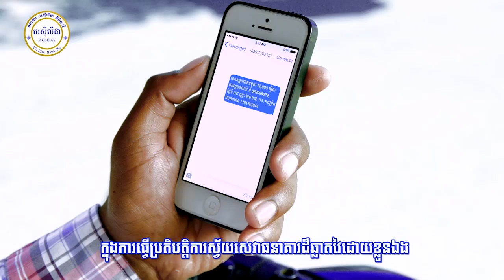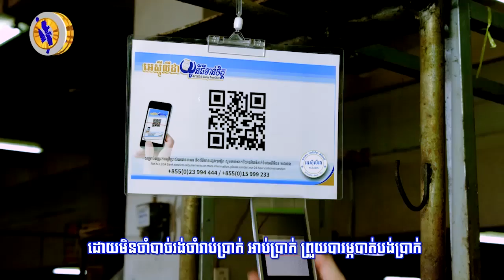អគ្គស្នងការដ្ឋាននគរបាលជាតិ អំពាវនាវគ្រប់បណ្ដាធនាគារ និងគ្រឹះស្ថានហិរញ្ញវត្ថុឯកជន...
អគ្គស្នងការដ្ឋាននគរបាលជាតិ អំពាវនាវគ្រប់បណ្ដាធនាគារ និងគ្រឹះស្ថានហិរញ្ញវត្ថុឯកជន ត្រូវបង្កើនការប្រុងប្រយ័ត្ន និងរៀបចំប្រព័ន្ធសុវត្ថិភាពឲ្យមានប្រសិទ្ធភាពខ្ពស់ (រាយការណ៍ព័ត៌មានដោយកញ្ញា យ៉ង់ សក្គុណា​ និងអ្នកនាង កេត សត្យា, ទូរទស្សន៍ Fresh News)